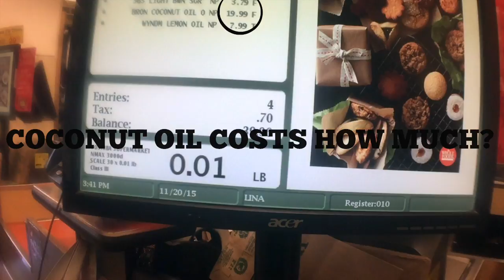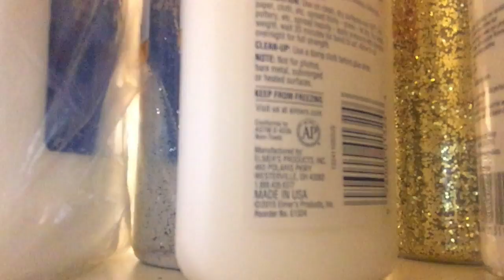Giant Birthday Cake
Check out the creator of this amazing music...

Newest Episode: "Top 4 Sunscreens for Sensitive Skin"